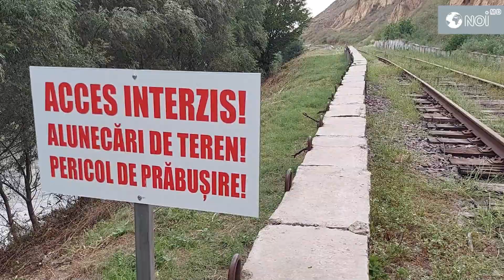Cum arată tronsonul Colibași-Giurgiulești, închis din cauza alunecărilor de teren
Circulația trenurilor pe ruta Basarabeasca – Comrat – Cahul – Giurgiulești este suspendată din 22 august 2022, din motiv că pe tronsonul Colibași-Giurgiulești s-a produs o deplasare tectonică a solului sub calea ferată, prăbușindu-se cu un metru și jumătate.